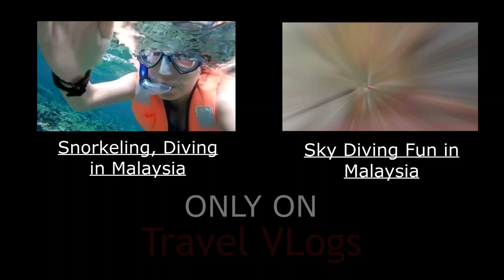Driving in Malaysia on a rainy day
Driving from Cyberjaya to KualaLumpur on a stormy day;

//  CHECK OUR OTHER VIDEOS BELOW  \\